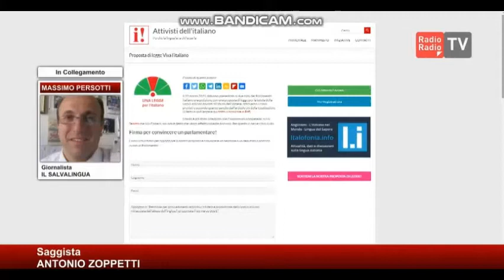Zoppetti: "La petizione a difesa dell'italiano? Una questione di ecologia linguistica"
26 aprile 2021 - "La nostra iniziativa non ha nessuna nostalgia per il passato, guardiamo semmai a cosa avviene oggi in Francia in Spagna. Da noi non esiste una politica linguistica. Ma non è in gioco il purismo, non c'è da bandire le parole straniere, però se vediamo cosa è successo negli ultimi 20 o 30 anni con migliaia di termini importati dall'inglese, non possiamo non tener conto di un fenomeno che sta snaturando il nostro idioma tant'è che si parla ormai di itanglese". Così Antonio Zoppetti, saggista e studioso della lingua italiana, tra i promotori di una petizione al Parlamento per una proposta di legge per la tutela della lingua italiana.